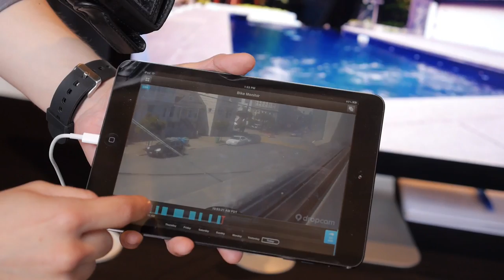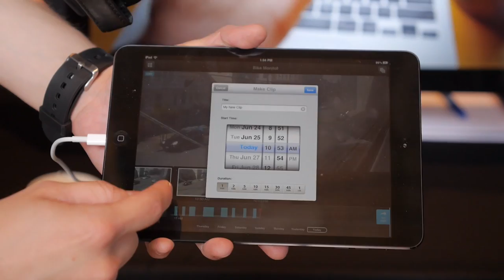Dropcam HD Wi-Fi Wireless Video Monitoring Camera (CE Week)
Joey Guila stops by the Dropcam booth,  a high-definition Wi-Fi video camera with remote viewing and two-way sound for your home or business.